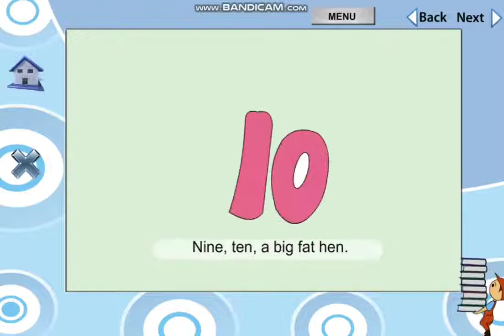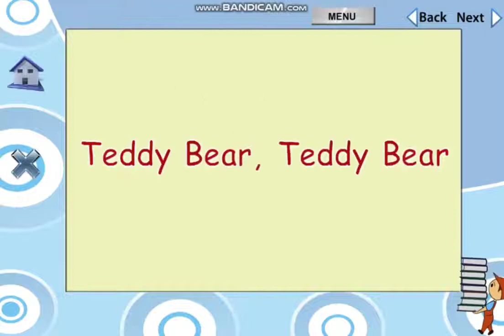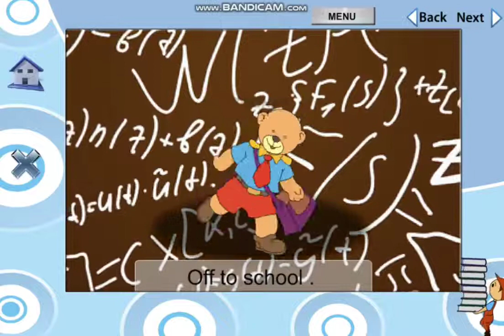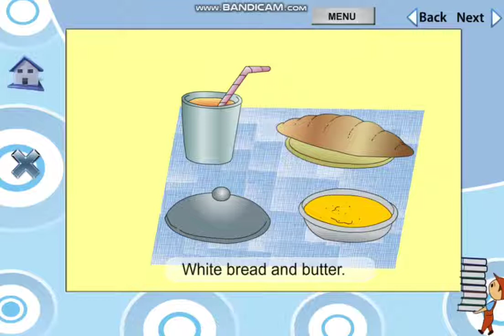English Rhymes Class LKG